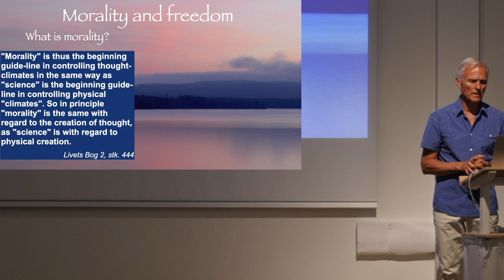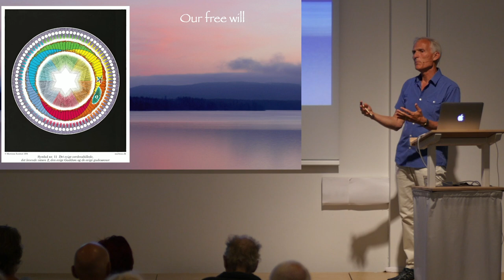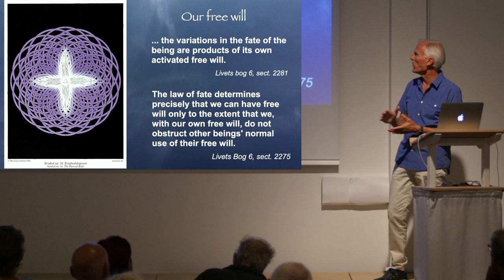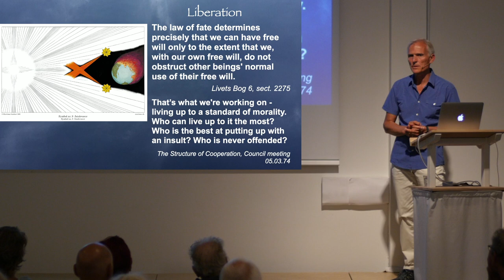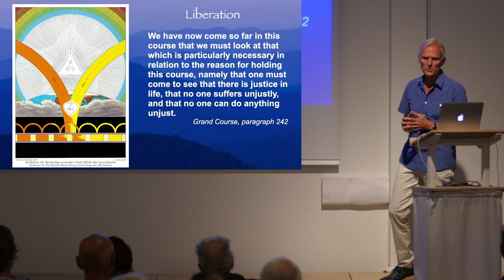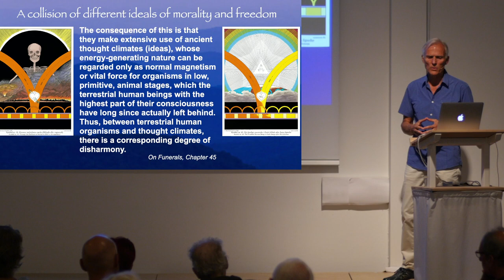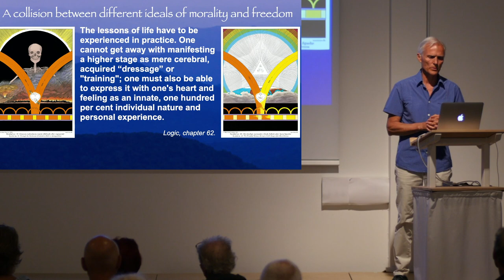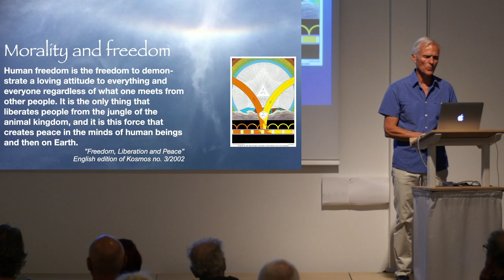Morality and freedom - Sören Grind - 31th July 2022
The lecture was recorded at the Martinus Centre, Klint, Denmark during our summer courses 2022.

Add your name and CPR-number if you would like to deduct your contribution from tax.
Sweden: Swedish plusgiro no: 7 40 39–9.
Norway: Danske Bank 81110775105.